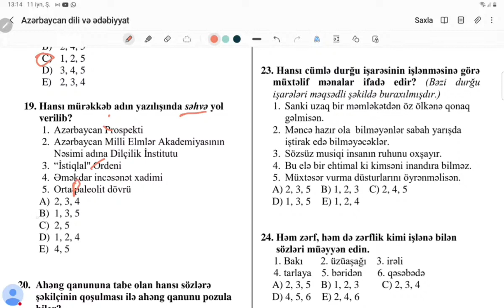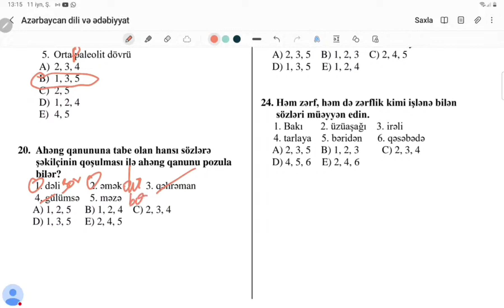Eyvaz müəllim | Filologiya 3 ədəd sual izahı